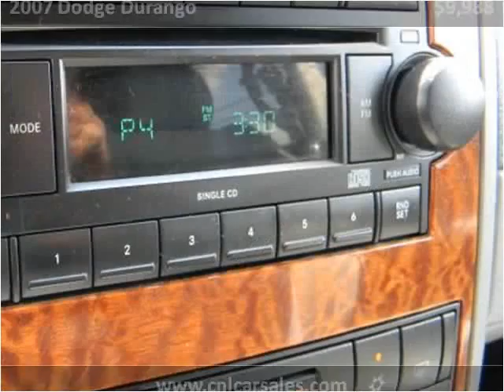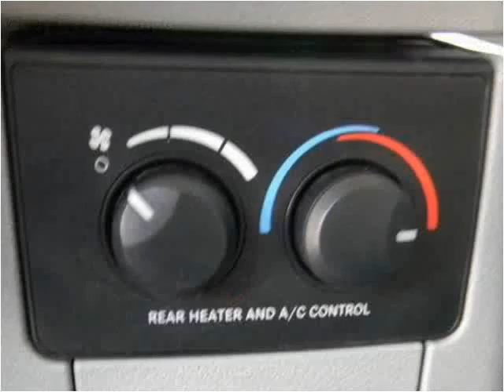2007 Dodge Durango Used Cars Shepherdsville, Mt. Washington,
This 2007 Dodge Durango is available from Craig and Landreth Cars - Shepherdsville.